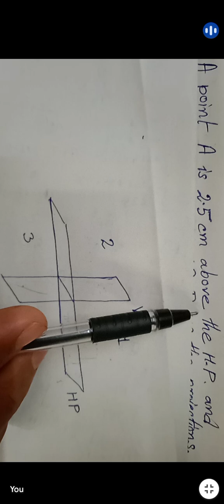Projection of Point, position of the point in first quadrant